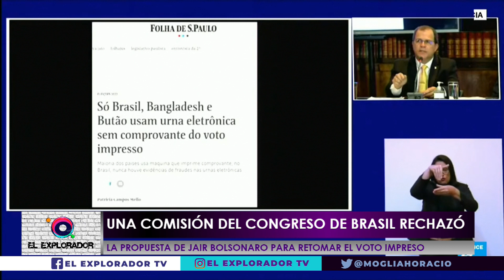ElExplorador - Brasil: rechazo de la propuesta para retomar el voto impreso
▶ Una comisión del Congreso de Brasil rechazó la propuesta de Jair Bolsonaro para retomar el voto impreso